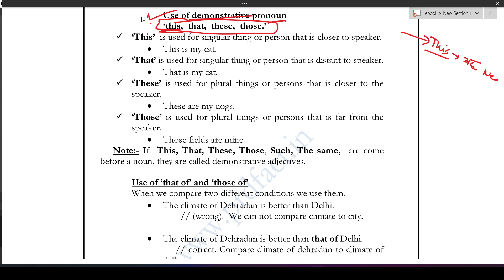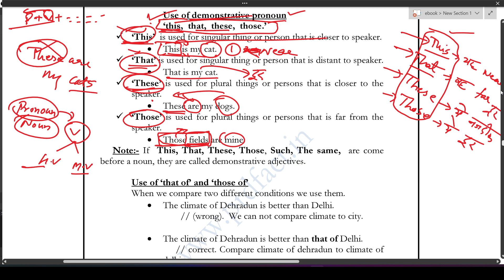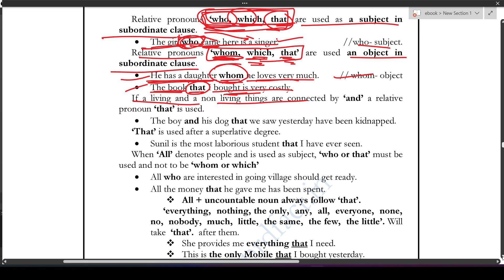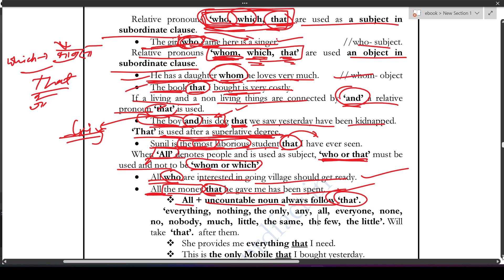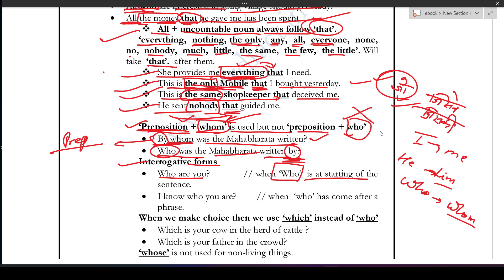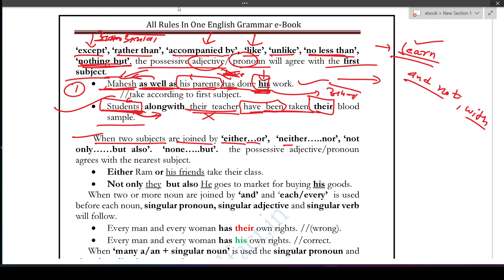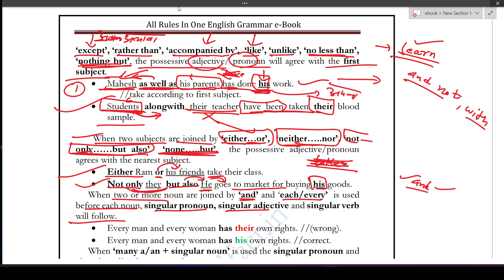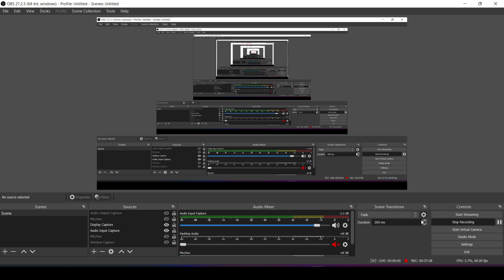pronoun class 3